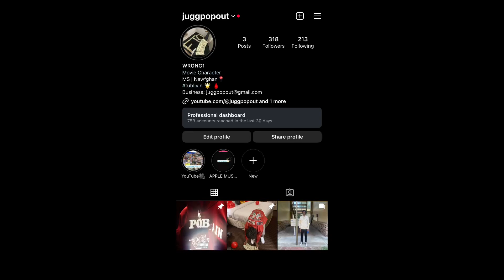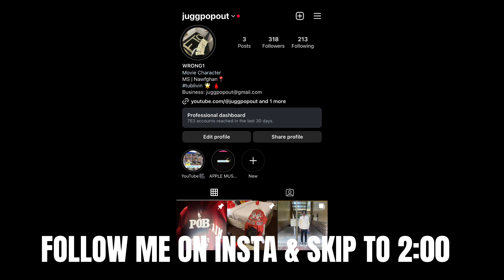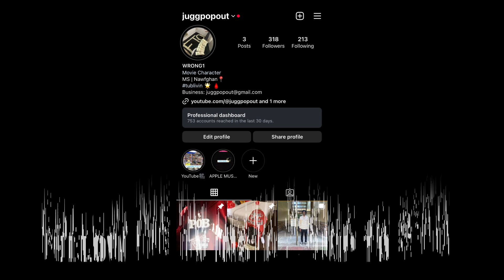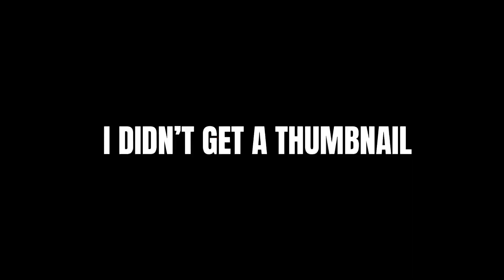WHY DID I ATTEMPT THIS BLINKER IN PUBLIC… *BAD IDEA*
APPRECIATE Y’ALL 💚